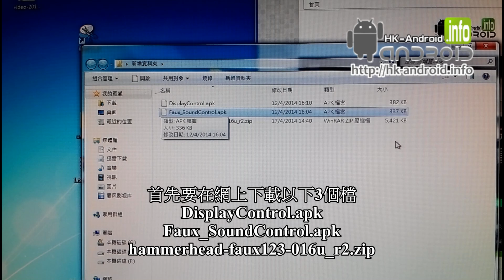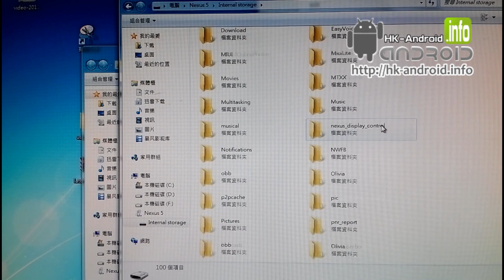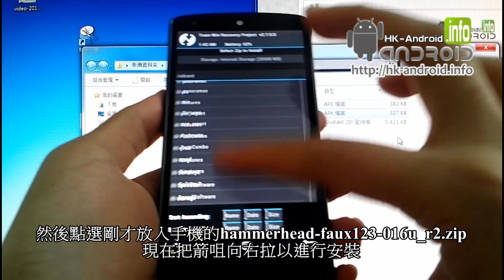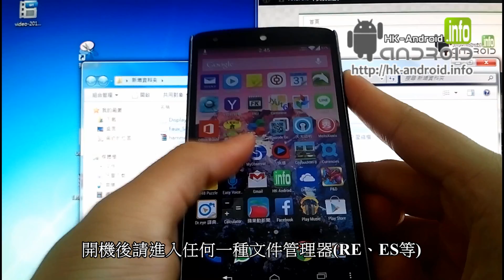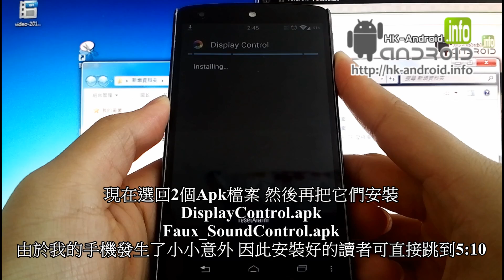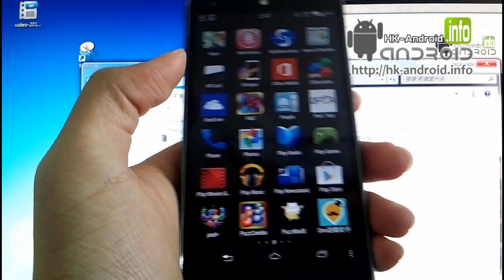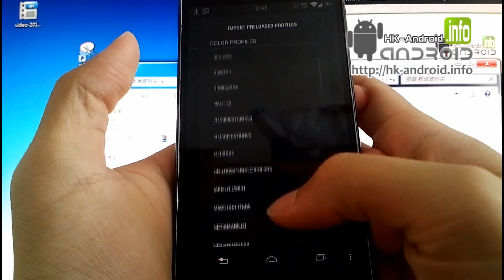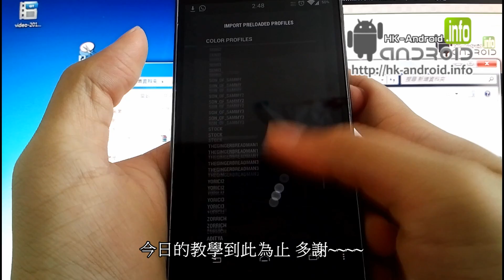【教學】Nexus 5 音效+屏幕影像 速成超優化!!